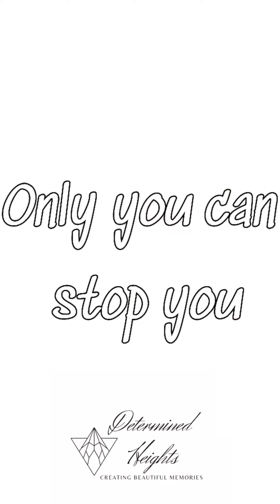Determined heights - Only you can stop you with Mannini Mofokeng ®️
follow @determinedheights
follow @pat_nini